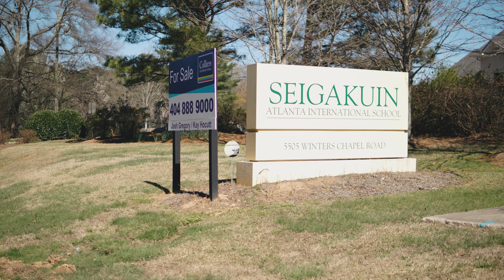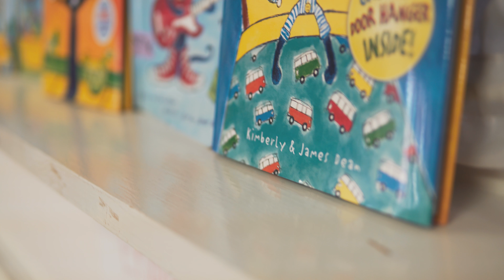Wonder World School - Every Saturday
Buenos Dias!

This video is different from my normal content. The purpose of this video is to bring awareness and support to a great school.

You may be wondering: where is our usual content!? Well, we are currently working on improving the quality and ease of our format. We should be up and running again in the next few weeks or months... And I deeply apologize for that. If you have any questions for me, feel free to post it in the comments below.

Thank You for your continued support of my channel.

The Things I Use:

Amino Acids

Ankle Strap For Cable Exercises

Clamps For Barbell Exercises

Barbell Pad

Mini Bands I Use

Long Resistance Bands

Stabilized Gimbal

~Produced by Duncan Creek Studios~